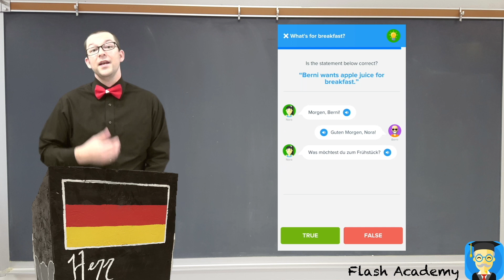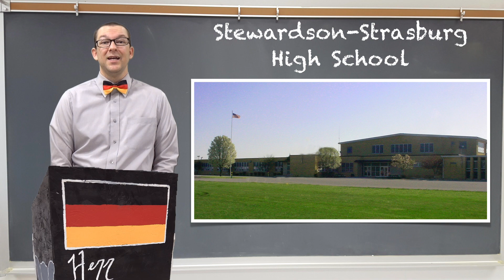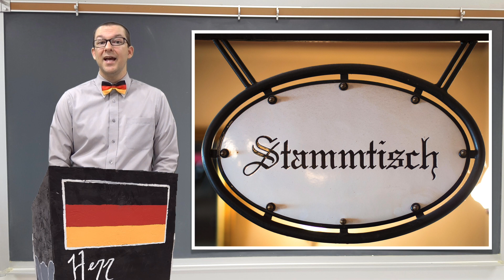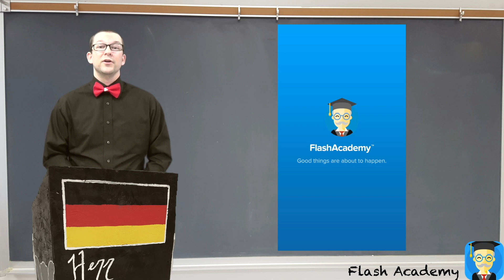National Teach German Day: The Inspiration of Herr Antrim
October 4th is National Teach German Day.